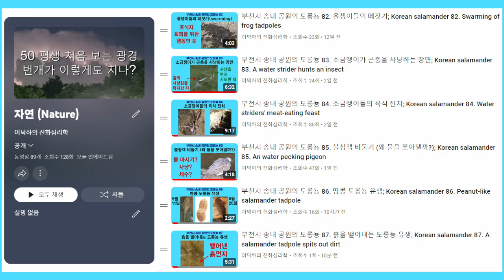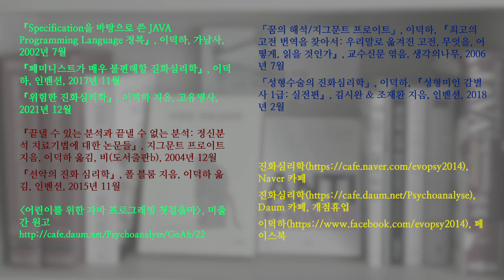부천시 송내 공원의 도롱뇽 88. 도롱뇽 유생 시체 (소금쟁이가 먹는 것 같기도); Korean salamander 88. Salamander tadpole carcass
도롱뇽 유생의 시체를 촬영했습니다. 몰골을 볼 때 다른 도롱뇽 유생에게 사냥당한 것 같습니다. 소금쟁이가 잠깐 먹는 것 같기도 합니다.